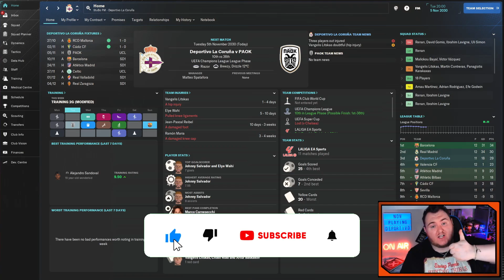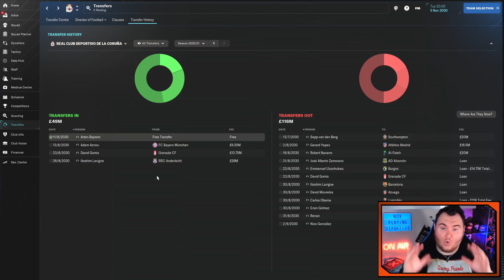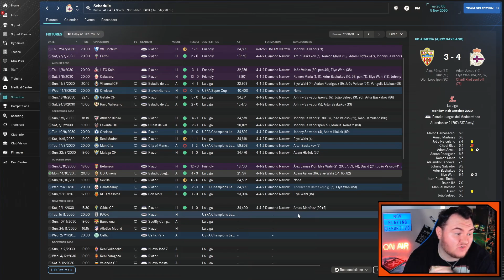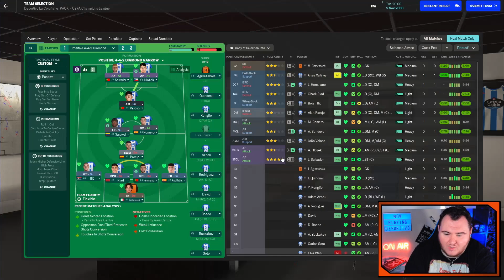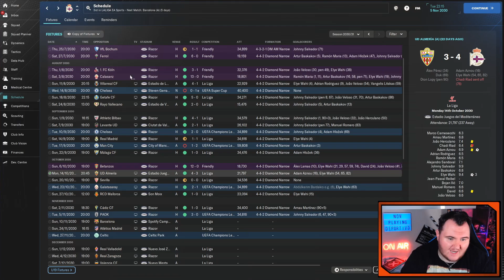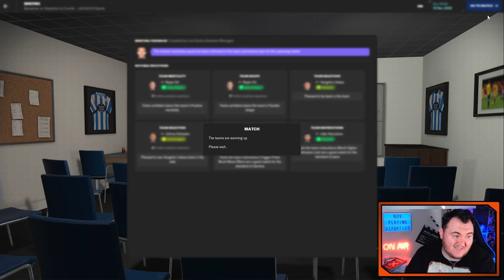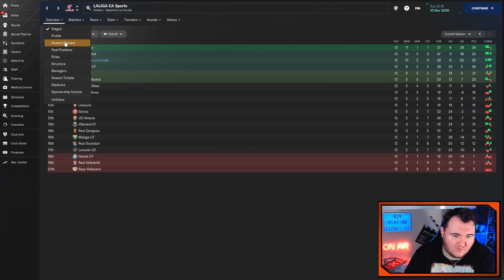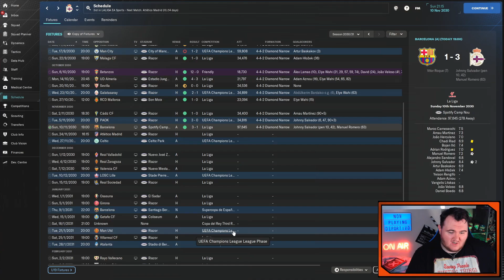UNBEATEN START! | 60 | FM24 | DEPORTIVO LA CORUÑA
As one of the last five unique clubs to win La Liga back at the turn of the millennium, Real Club Deportivo de La Coruña have fallen on hard times in the third tier of Spanish football. Let's build them back up and turn them back to winning ways!